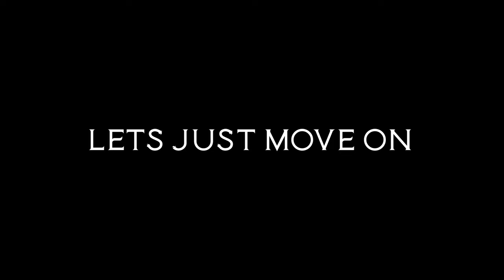Willem The Movie 2 | A Short Film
He's back. Willem has returned to purchase a second item.

Chaos Films does not own the rights to any music used in this video.